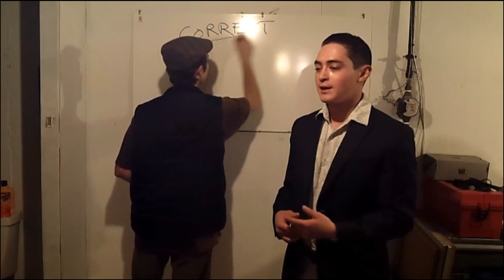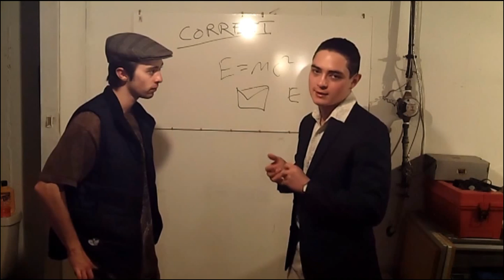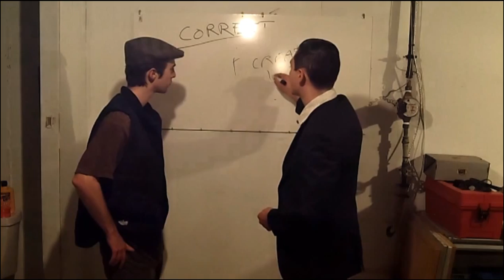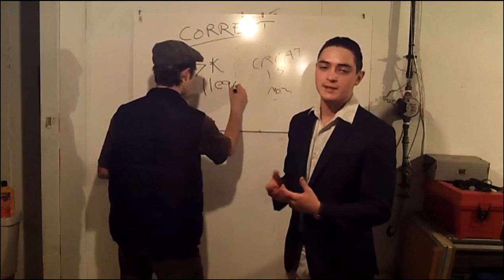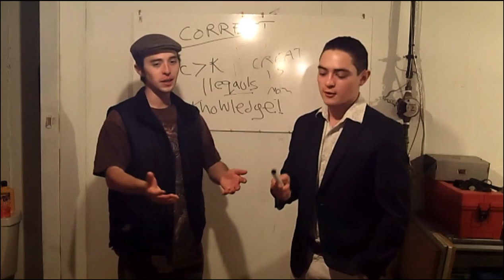Blackboard Discussions - Albert Einstein's Son's Best Friend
Adam Mackenzie interview's Scott Thomas, who collaborated with the son of the famous Albert Einstein in order to develop the scientific breakthrough of our generation.